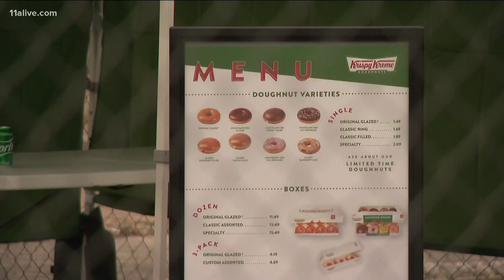Krispy Kreme opens temporary drive-thru on Ponce de Leon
There's some yummy news for Krispy Kreme lovers